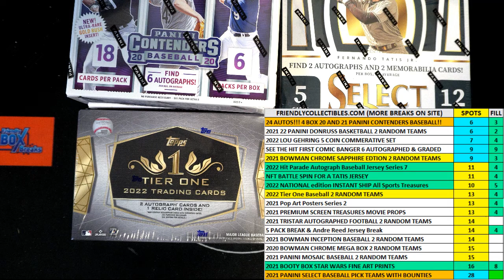202122 Panini Donruss Basketball Hobby Box FILL C ID 22DONRUSSBSK112